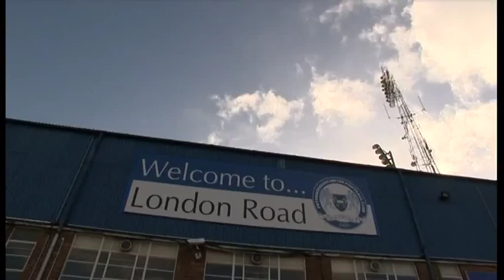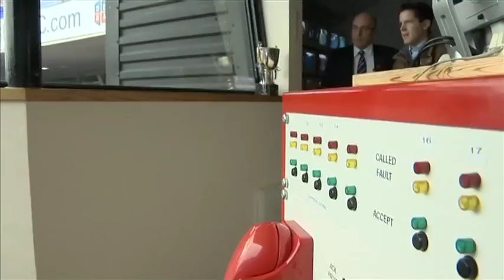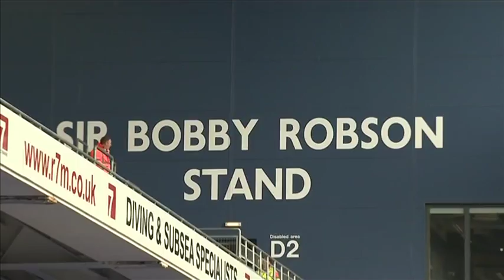BBC Late Kick Off - East - Safe Standing Film h264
BBC Late Kick Off East
Report by Tom Williams on safe standing in football